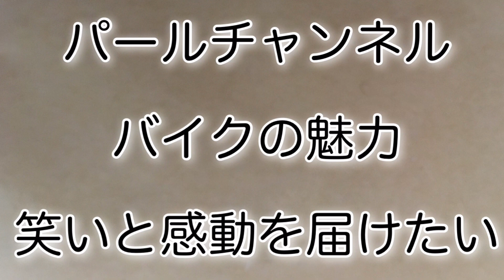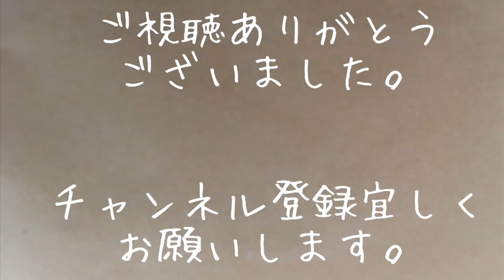236 ⭐︎エストレヤ⭐︎ なんて素敵なバイクだ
友人のAMAさんが上司からバイクを譲り受けるか決断するため、試乗走行に行って来ました。エストレヤは最高でしたが、安定のトラブル勃発！次回に続きます。